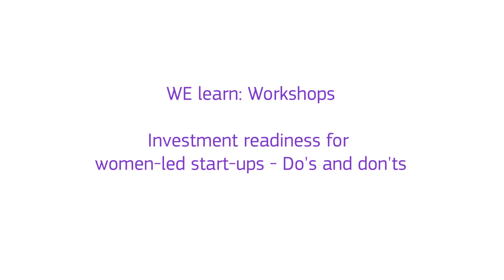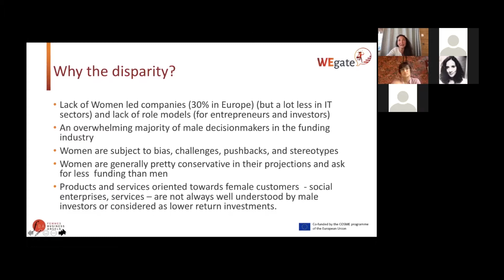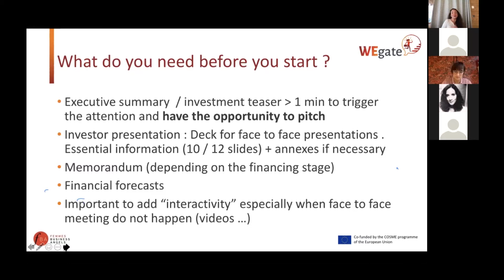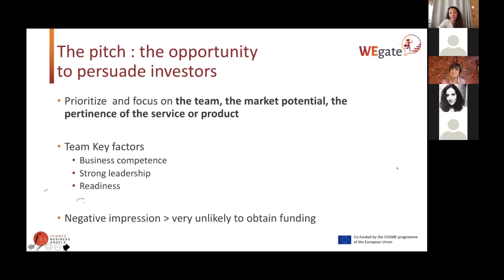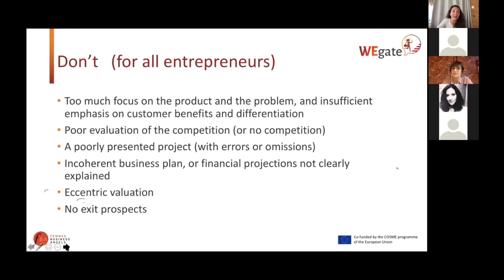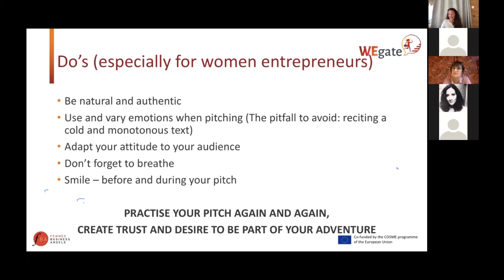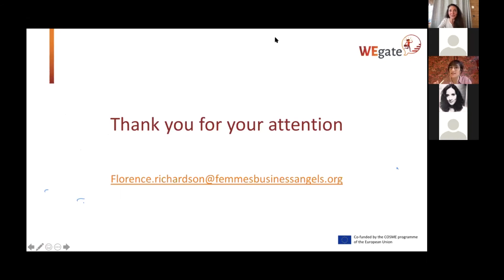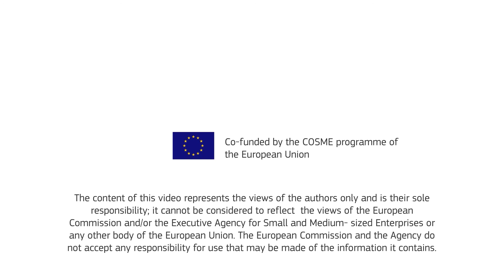WEgate Summit 2020 - Workshop 2 - Investment Readiness for Women-led Start-ups: Do's and Don'ts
Florence Richardson
President, Femmes Business Angels